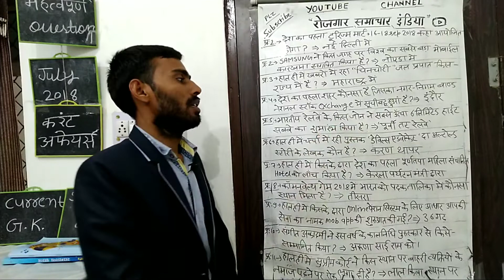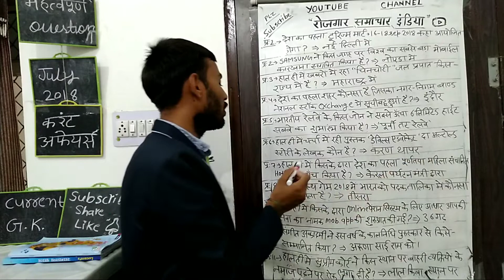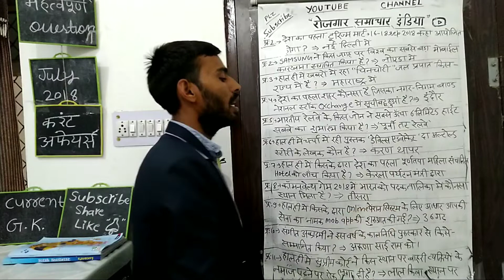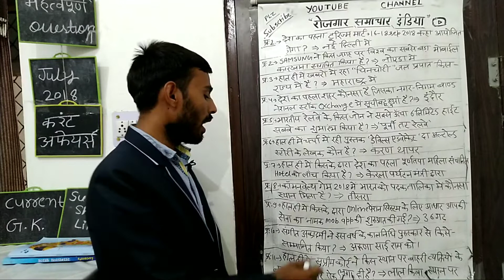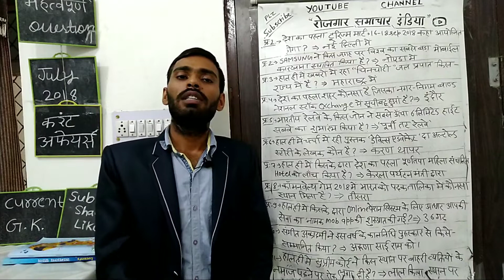Current affairs July 2018 Hindi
Current affairs 2018 ki adhik jankari k liye aap rojgar samachar India channel par bhi jankari dekh sakte hai. AAP Alp railway or mpssc upssc or d group bharti me puche Jane wale questions ki Jankari es video me dekh sakte h.